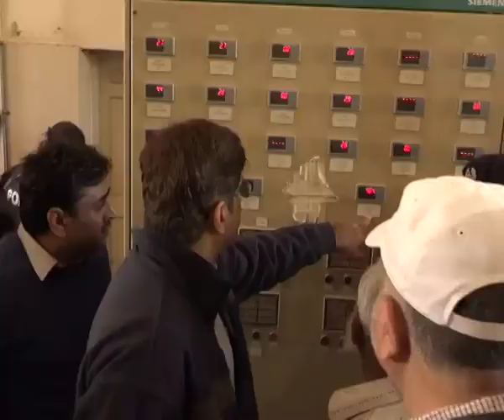CM visits Saadi Town pumping station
Karachi: (December 31st, 2017) Sindh Chief Minister Syed Murad Ali Shah visits Saadi Town pumping station.
Abdul Rasheed Channa
Media Consultant to Chief Minister Sindh